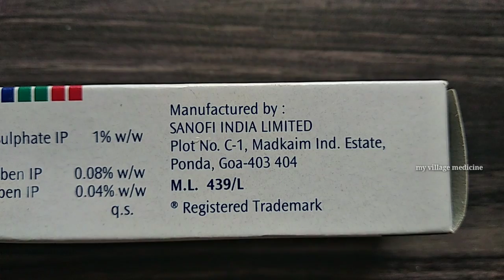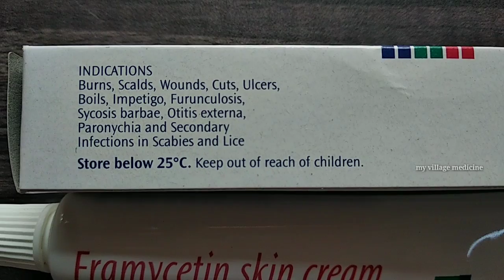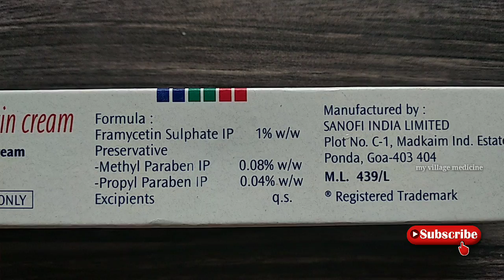Allergies and skin Burns with soframycin cream in allopathic in Telugu l wounds l scabies l nails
this medicine only for adults.
pregnancy ladies and Brest feeding and Children's are use only by doctor prescribes.
soframycin cream main use is control burning problems and wounds and cuts scalds, and all so secondary infections in scabies and lice.